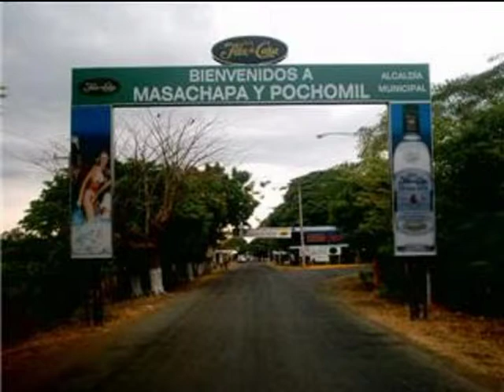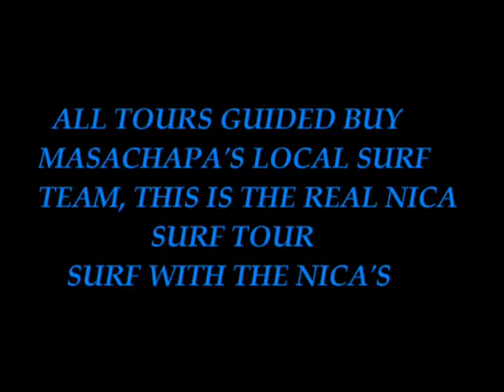SURF MASACHAPA SURF CAMP @ CASA LA SASSO